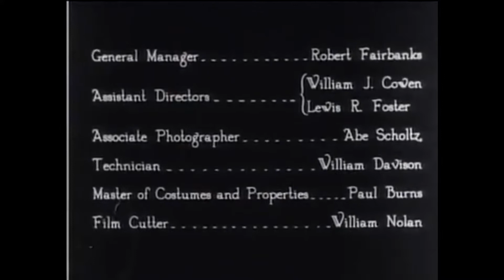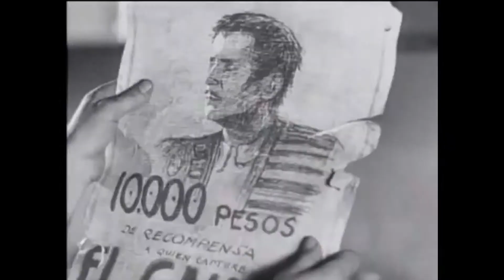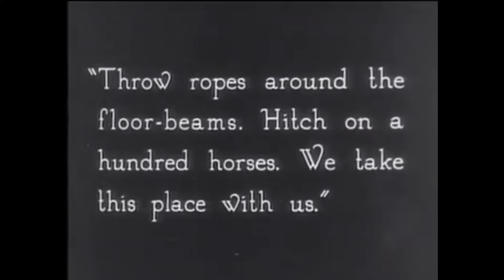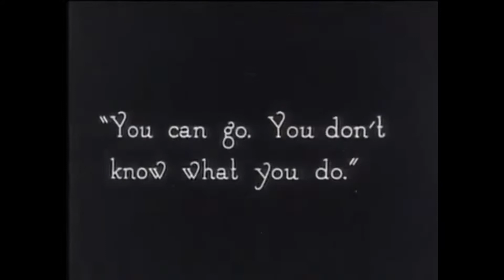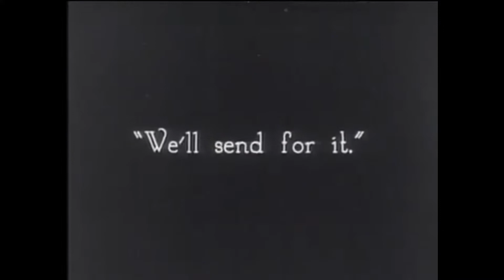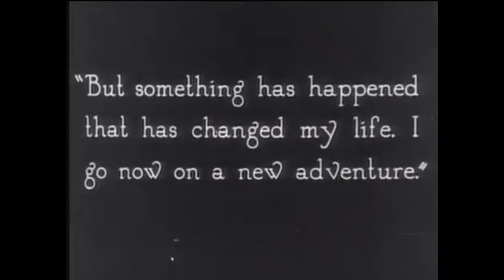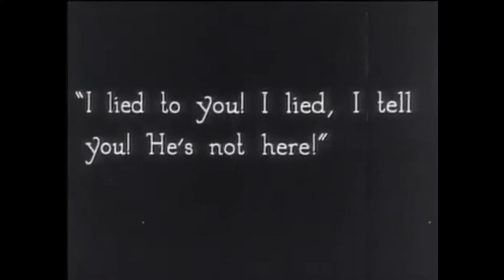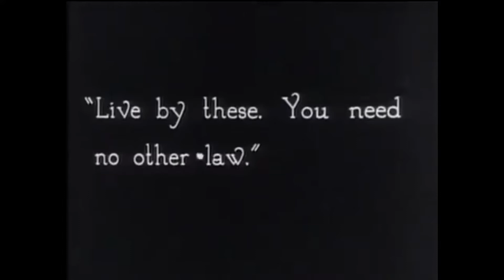The Gaucho (1927) Douglas Fairbanks, Lupe Velez Full Movie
The Gaucho (the official full title of the film is Douglas Fairbanks as The Gaucho) is a 1927 silent film starring Douglas Fairbanks and Lupe Vélez set in Argentina. The lavish adventure extravaganza, filmed at the height of Fairbanks' box office clout, was directed by F. Richard Jones.